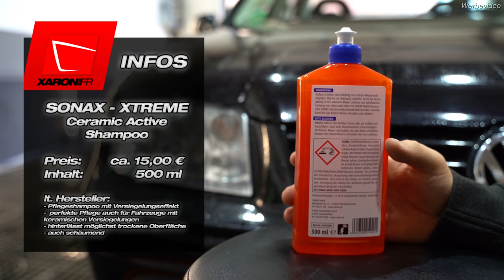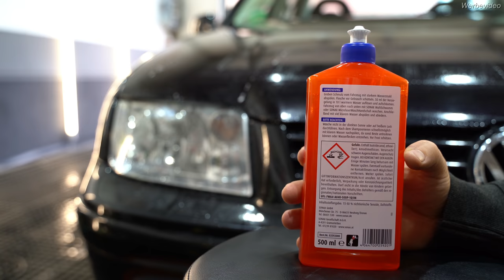SONAX XTREME Ceramic Active Shampoo Kurztest - Versiegelungsshampoo im Test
SONAX XTREME Ceramic Active Shampoo 500ml